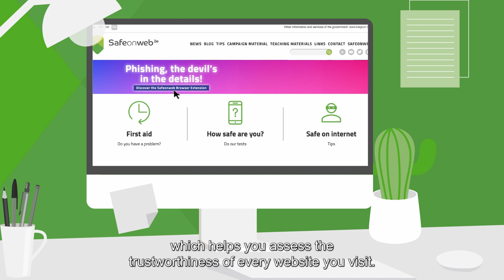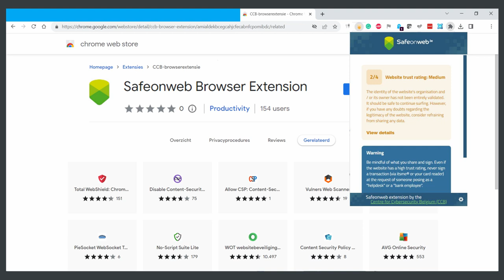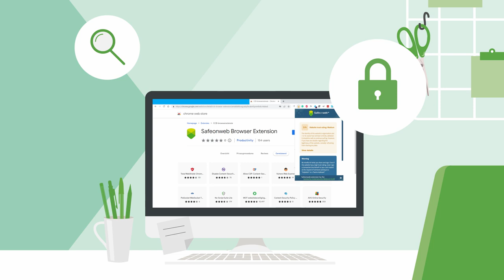The Safeonweb extension: how to install it?